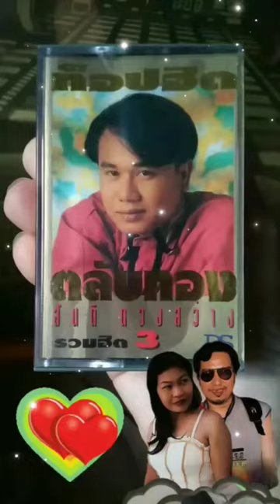ช่วยบอกล่วงหน้าถ้าไม่รัก สันติ ดวงสว่าง เทป ชุด ท็อปฮิต ตลับทอง รวมฮิต3 เพลงลูกทุ่ง (คลิป 1 นาที)